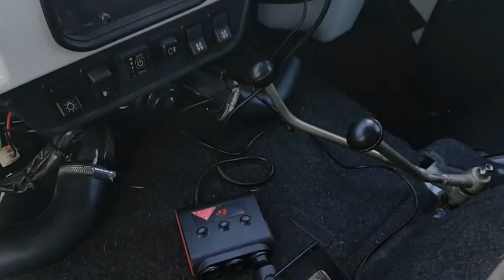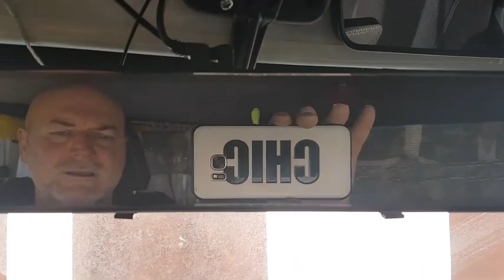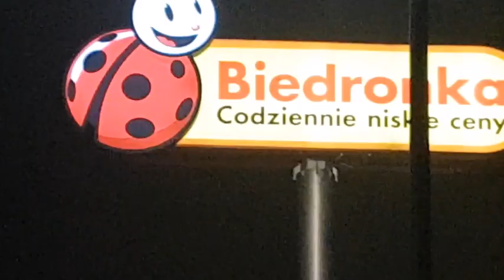UAZ in plastica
certo, la UAZ sara' anche una grande auto, ma solo dopo che fai tutti gli update con pezzi che sostituiscono interamente quelli di fabbrica. Si' e' un piacere guidarla ma Tutti coloro che osannano alla UAZ nascondono in verita' la serie di problemi che la macchina riporta.